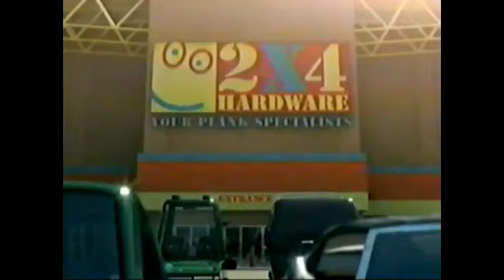Tanda Comercial Cartoon Network Latinoamérica (Febrero 2005)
Este video es breve pero pasan algunas series que pasaban en la aún buena época de Cartoon Network.
Podemos ver una parte de la Liga de la justicia ilimitada.

El Anuncio De Cartoon Network Latinoamérica (Febrero 2005)